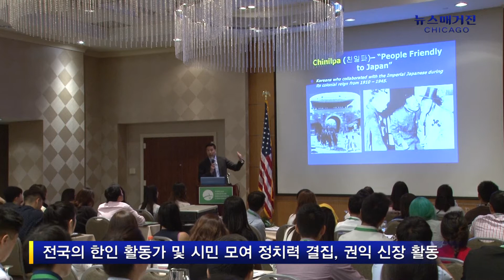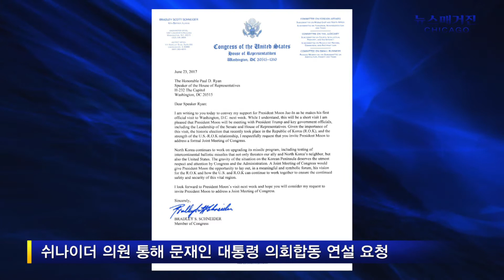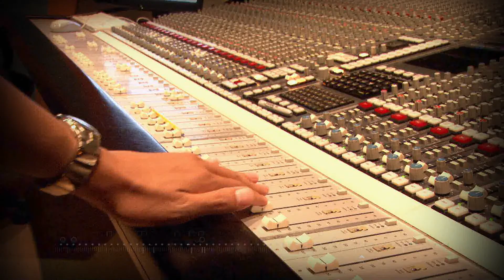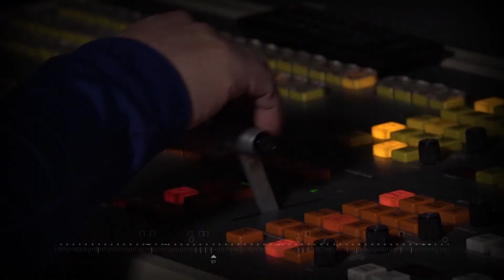KA보이스 활동 - KAGC, 청소년 클럽 外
[클로즈업] KA보이스의 근황 - KAGC, 청소년 클럽, 정치인 회동, 타주 단체와의 연계 등